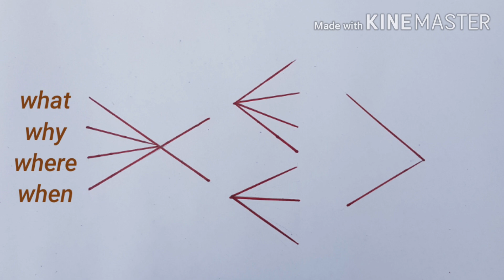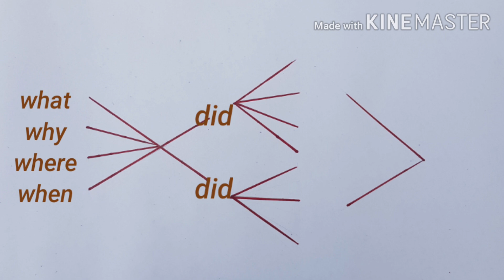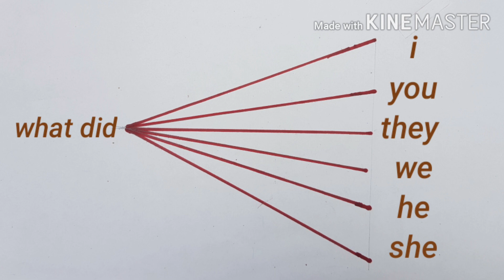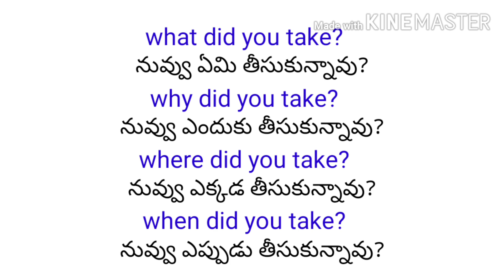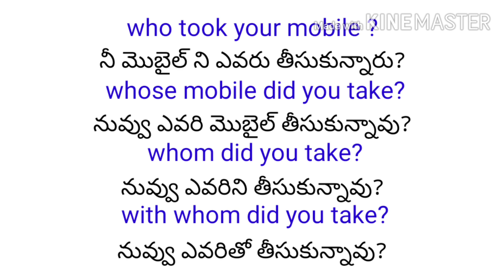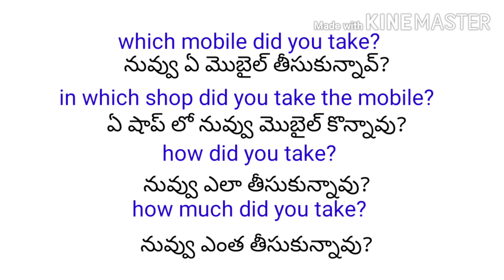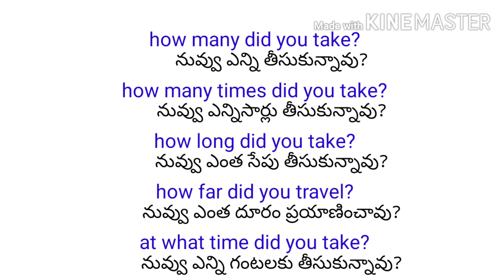Use of interrogative words in past tense // spoken English through telugu // frendz spoken English